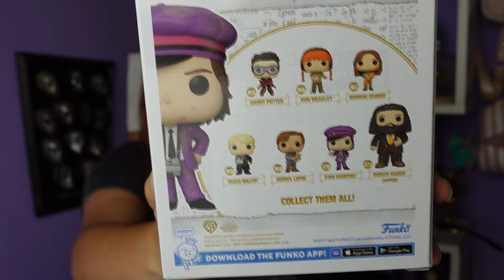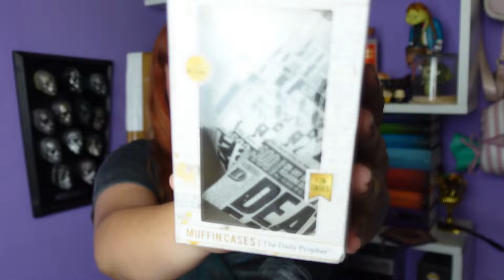🎣 ULOVENO #75 ČÍM BELLATRIX LESTRANGE SEJMULA DOBBYHO??? I Easy ve světě mudlů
Harry Potter merch znovu zasahuje a v ČERVENCI se mi povedlo ulovit parádní kousky, co na ně říkáš?